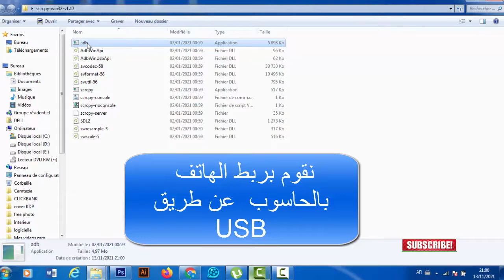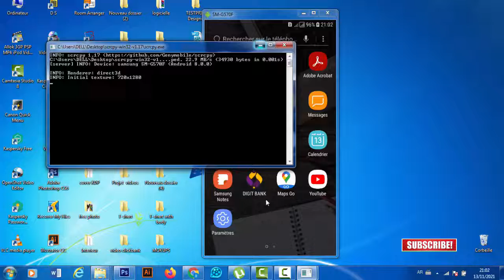كيفية إظهار شاشة الهاتف على شاشة سطح مكتب الحاسوب